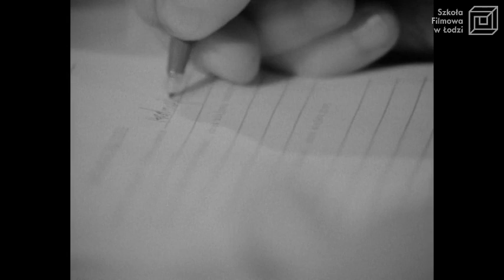"Izba dziecka" reż. G. Popowicz / PWSFTviT 1981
Film ukazuje milicyjną izbę dziecka, do której trafia młodzież po próbach ucieczki z domu i w związku z problemami z prawem. Rozmowy wychowawców z wychowankami oraz ich rodzicami przeplatane są ujęciami ze świetlicy.